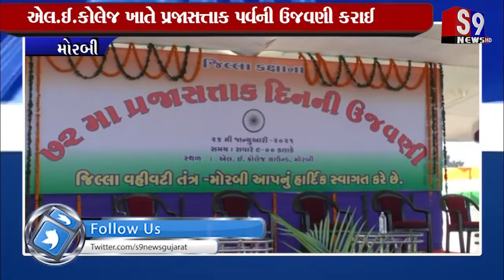Morbi : એલ.ઈ.કોલેજ ખાતે પ્રજાસત્તાક પર્વની ઉજવણી કરાઈ